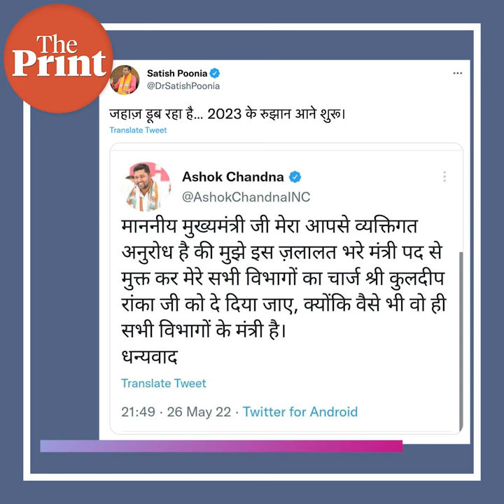Congress Minister in Rajasthan attacks own party, CM Gehlot says,'He's under a lot of work pressure'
Congress Minister in Rajasthan Ashok Chandna attacked his own party over alleged interference in his departments by principal secretary Kuldeep Ranka. He took to twitter and urged Gehlot to remove him from the “dishonourable” ministerial post. Shyam Nandan Upadhyay with details in ThePrint PoliTicker